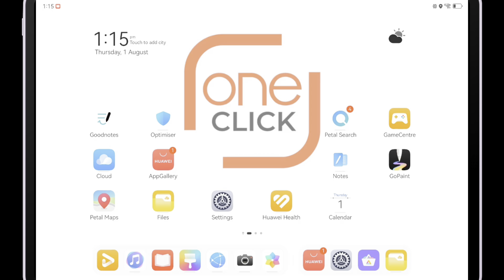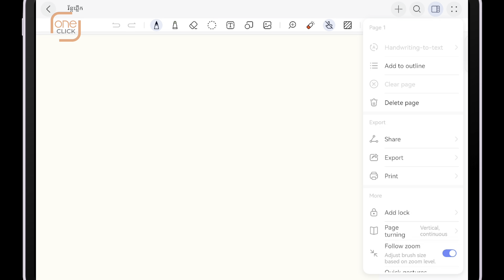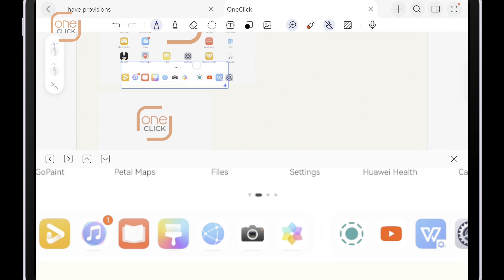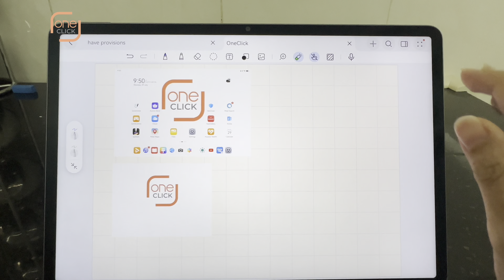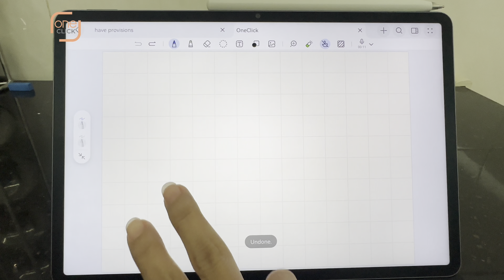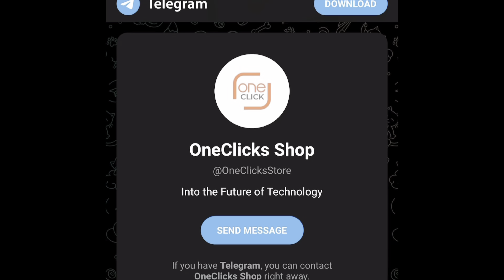Huawei NOTES (new version) | Huawei MatePad series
🚗💨មាននៅ OneClicks នៅផ្លូវ310 សង្កាត់អូឡាំពិក ខណ្ឌបឹងកេងកង រាជធានីភ្នំពេញ (ជាប់ ហាងកាហ្វេ Amazon និង​ ម៉ាត Circle K)។

🚴‍♂️មានសេវាដឹកជញ្ជូនទូទាំងរាជធានីភ្នំពេញ និង25ខេត្តក្រុង

💰💰💰 មានសេវាបង់រំលោះ 💰💰💰